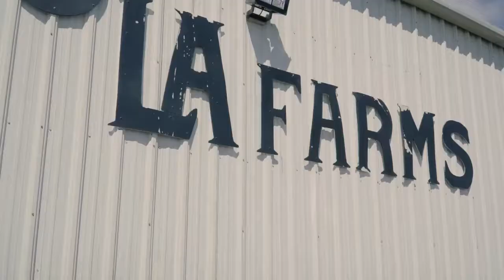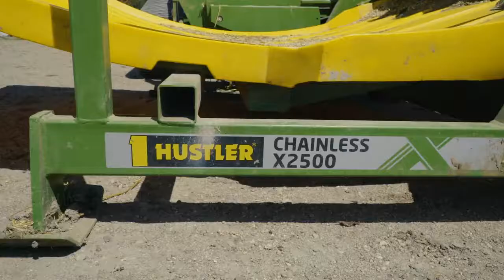Working smarter, not harder is this rancher's goal!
Adam Grabenstein, a 5th generation Rancher and Ag Producer from Eustis, South Western Nebraska had to make some important decisions about the way he was operating his business. We visited Adam and are eager to hear how the Hustler Chainless X2500 helped Adam to work smarter - not harder, when it was time to give priority to his health.